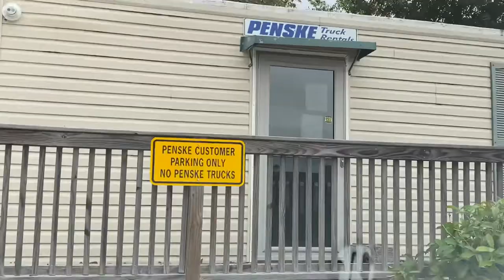Moving Truck Arrived! PCS to JBLM Washington | Joint Base Lewis McChord Expedition Happiness Ep.1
Our moving truck has arrived, so with that being said, we will be uploading our entire journey called “Expedition Happiness” to our channel daily. Welcome to Episode 1!

TURN ON THE BELL for shoutouts, and to never miss a post of fun activities, reactions, challenges, pranks, games, trips, daily vlogs and more!!!